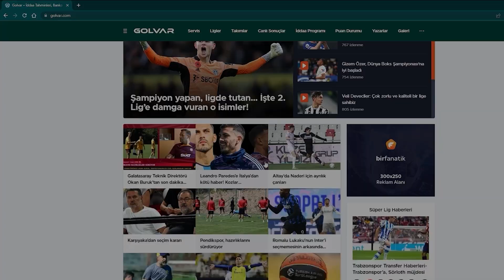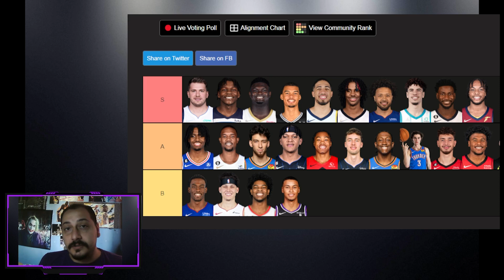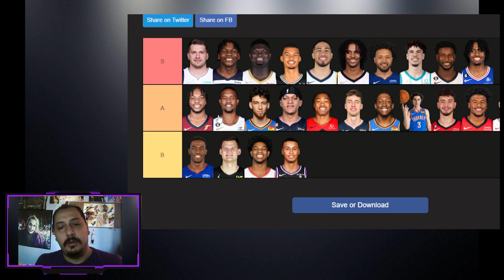NBA'in En İyi 25 Genç Oyuncusu | Doncic, Zion, Wemby, Alperen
Alperen Şengün, ESPN'in yaptığı 25 yaş altı en iyi oyuncular listesinde yer aldı.
1. Luka Doncic
2. Anthony Edwards
3. Victor Wembanyama
4. Tyrese Haliburton
5. Ja Morant
6. Cade Cunningham
7. Zion Williamson
8. Darius Garland
9. LaMelo Ball
10. Jaren Jackson Jr.
11. Tyrese Maxey
12. Evan Mobley
13. Chet Holmgren
14. Paolo Banchero
15. Scottie Barnes
16. Franz Wagner
17. Jalen Williams
18. Josh Giddey
19. Jalen Green
20. Walker Kessler
21. Jalen Duren
22. Tyler Herro
23. Scoot Henderson
24. Keegan Murray
25. Alperen Şengün